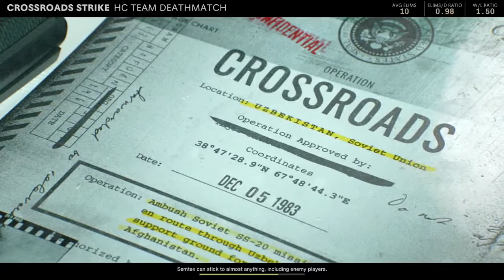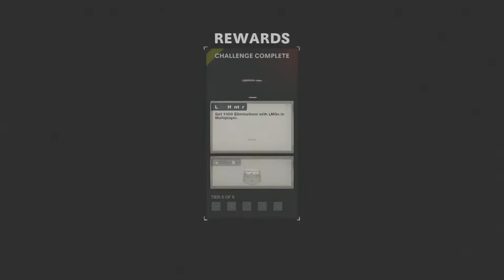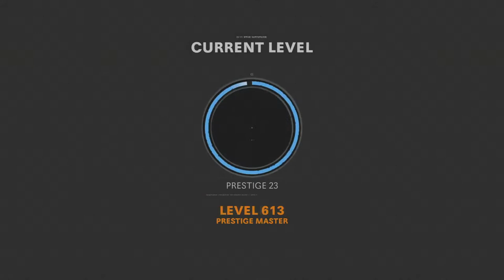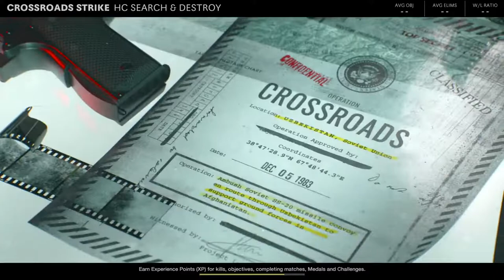GonzalezHellboy's Live PS4 Broadcast